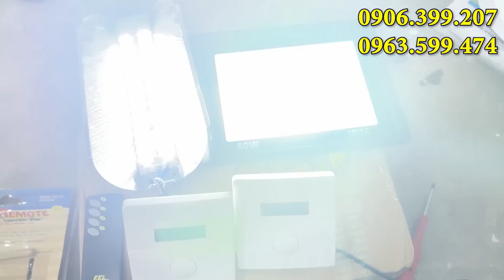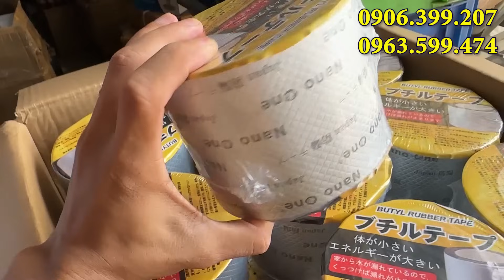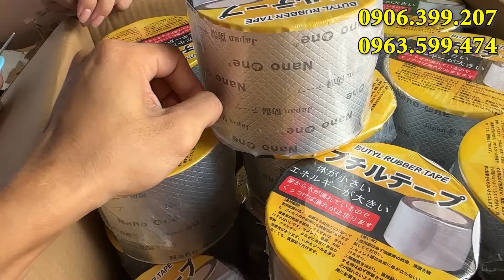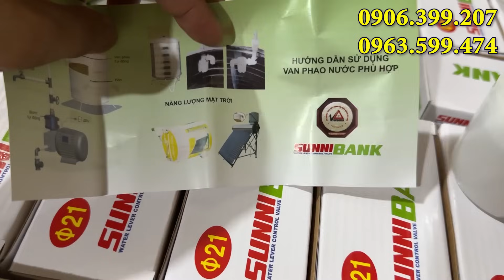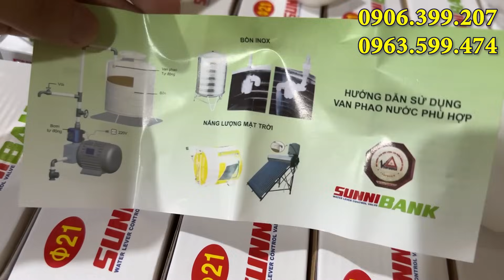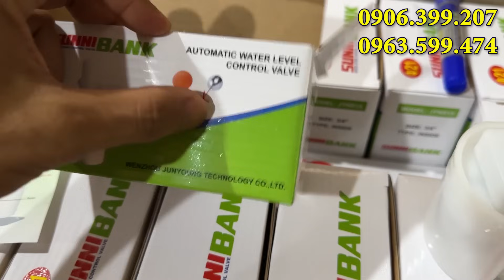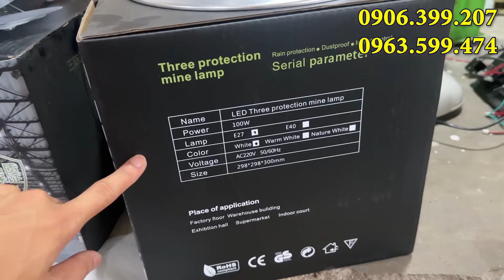năng lượng UFO - Hút Bụi Nhật - Quạt phun sương - LED - dây điện - UPS - ghế và nhiềuSP 0906.399.207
Kho Hàng Tại TPHCM.